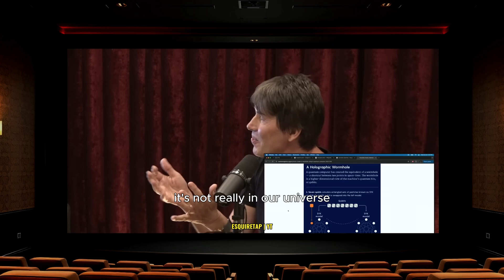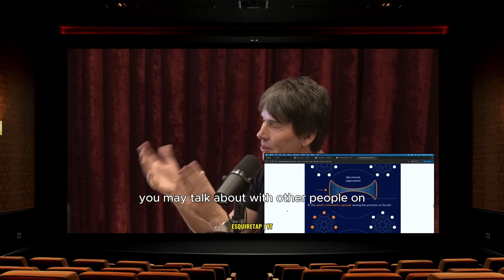Brian Cox Talks About Wormhole & Hologram | JRE With Brian Cox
Joe Rogan & Brian Cox talks about the possibility of, hologram theory and wormholes!

Brian Edward Cox (born 3 March 1968) is an English physicist and musician who is a professor of particle physics in the School of Physics and Astronomy at the University of Manchester and the Royal Society Professor for Public Engagement in Science. He is best known to the public as the presenter of science programs, especially BBC Radio 4's The Infinite Monkey Cage and the Wonders of... series and for popular science books, such as Why Does E=mc2? and The Quantum Universe.

Podcast: Joe Rogan Experience (JRE)
Podcast Host: Joe Rogan
Guest: Professor Brian Cox
Episode: 2217